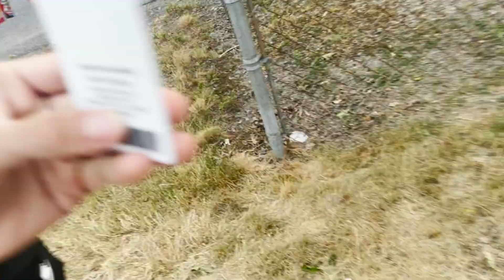We lost George and Jamizz at the Park (6-7-23)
This vid was definitly a sucsses so make sure to show some love to it! We really do need some video ideas so let us know down in the comments!

Follow us on all socials to stay up to date:
is making us verify our channel so I can't post the real link)

Also, make sure to follow us on the new TikTok which is also linked on the link tree.